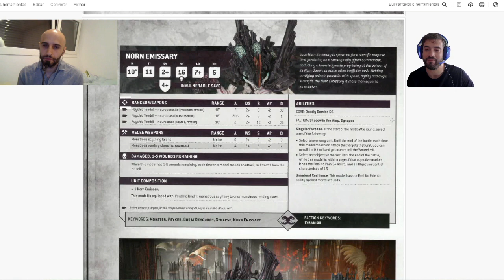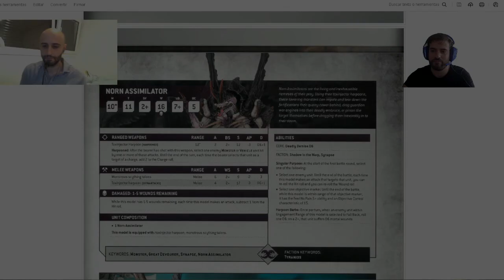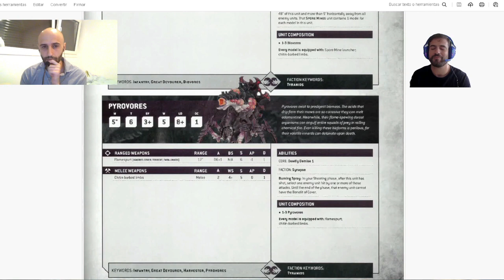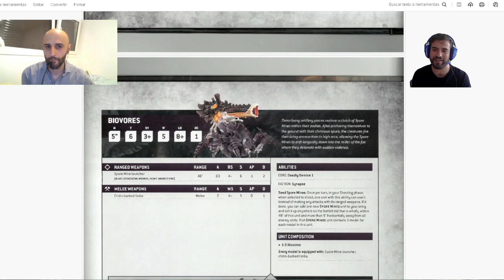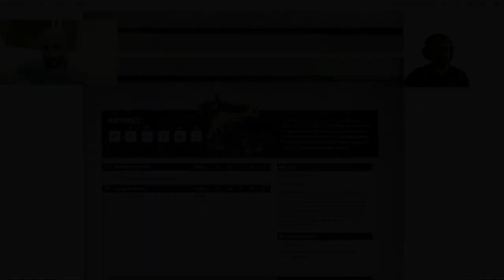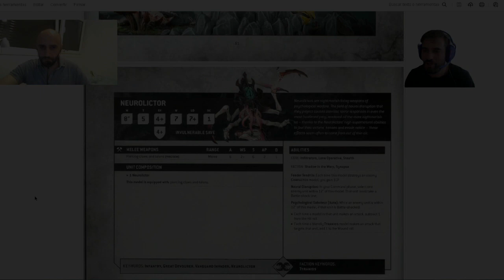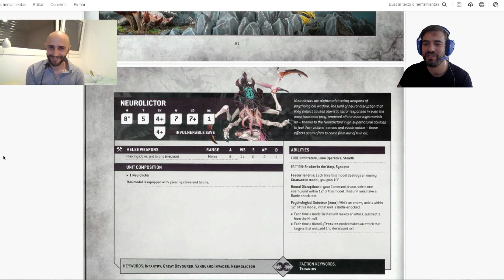Fantastic Four ||Las MEJORES UNIDADES del codex TYRANIDS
Analizamos las 4 mejores unidades de los nuevos Tyranids, y para darle un salto de calidad al vídeo contamos con la colaboración de La Mente Enjambre, canal experto en táctica y estrategia y fiel servidor del Gran Devorador. Os dejamos aquí su canal!!!